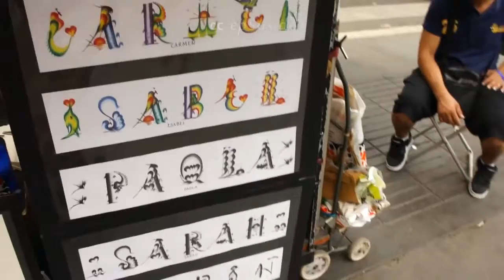Amazing Asian Calligraphy Art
Good video about the Asian calligraphy.